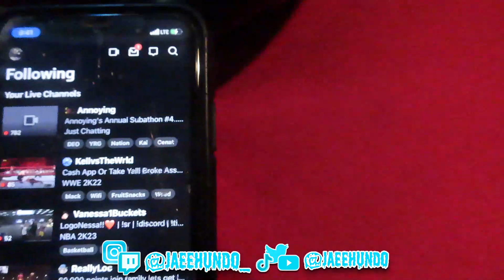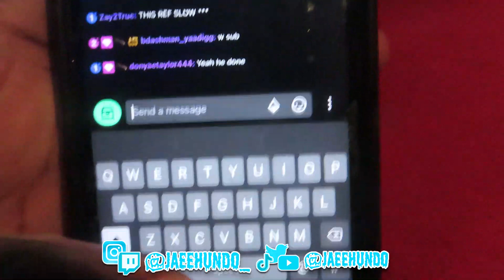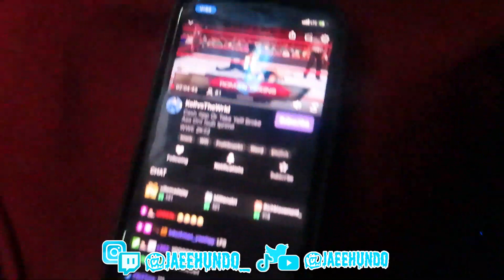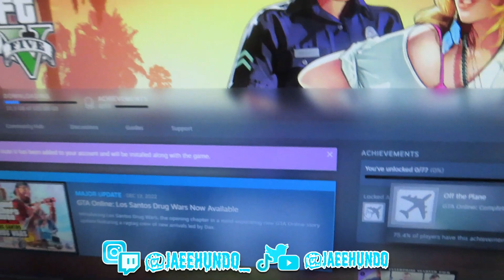TRYING THE WAFFLE HOUSE SANDWICH WHILE BAKED...🍃🧇